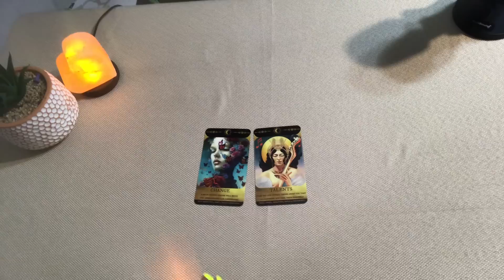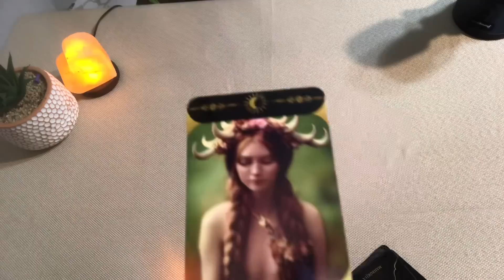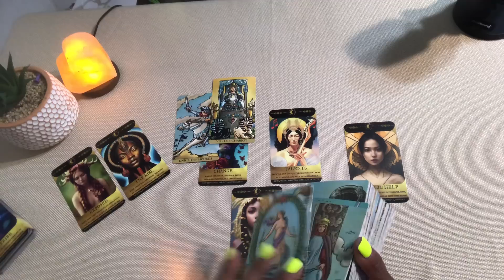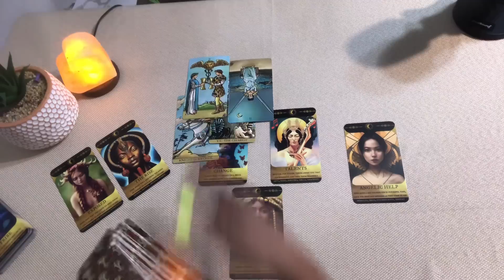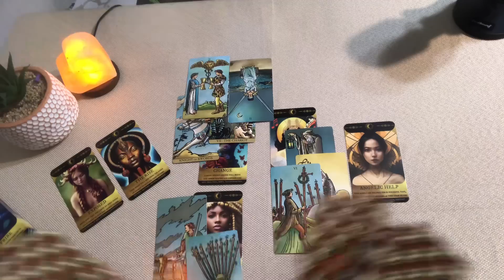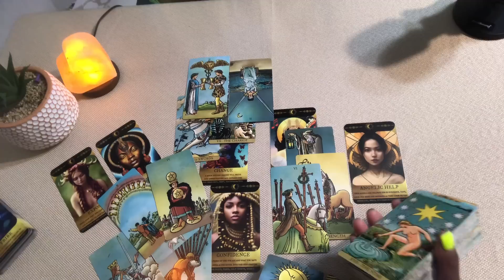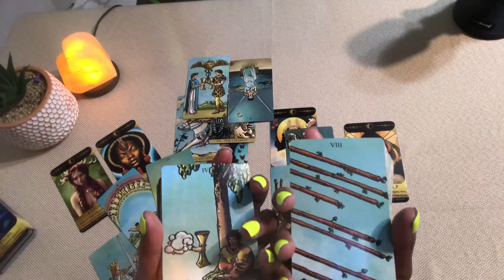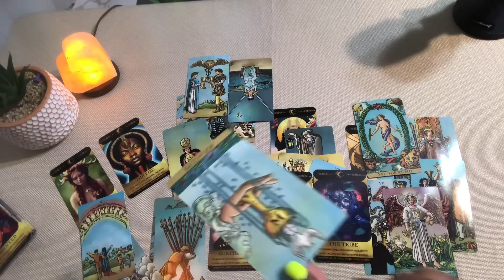SAGITTARIUS ♐️ ANGELIC HELP 😇 THE RISE-LEAVING NO OPEN DOORS-CHANGE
Thank you so much for all your love and support ❤️❤️ I Love you 😘 sagittarius